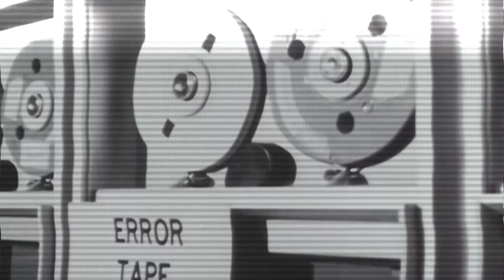Fallout 304 | Episde 9: Big Bah Dah Boom - Part 1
To Catch Episodes of this and other games live, please
for updates and to chat!

After a showdown at the church, the players uncover a secret about a denizen of Crum, and go forth to confront her and Preacher with the truth.

You can follow the players at:
Isaac | Adam/Thymbraeus - @Thymbraeus
Triniti | Chaotic Anarachy - @ChaoticAnarachy
Maxwell | Arlyeon - @azakhaer
Fancy | Hannah - @stopthtoldwoman